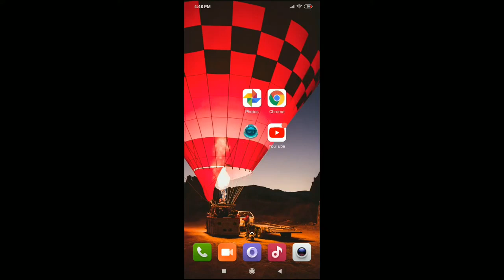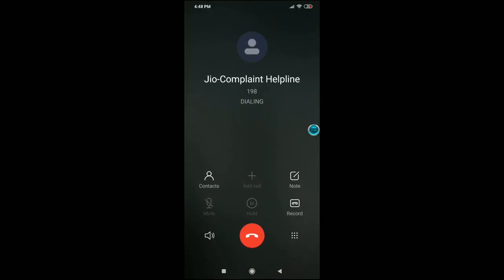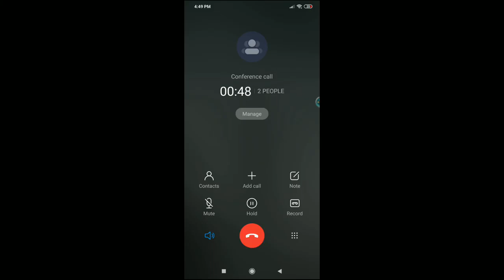phone conference call kaise kare ,How to conference call in redmi mobile